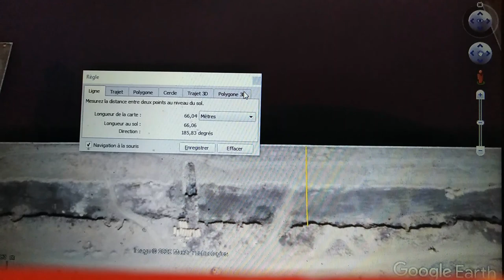ALGIERS SABLETTEكل المشاريع👍 الموجودة على مستوى الصابلات👍 راح تنصدموا👍 اكيد👍